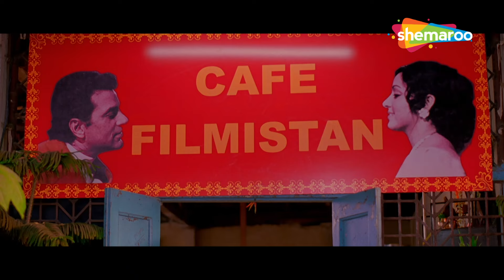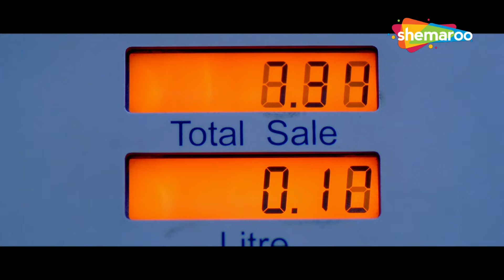Kirti Kulhari Ko Hua Pyar | Piyush Mishra | Nishant Singh| Cute Kameena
After escaping from his family of confectioners in Bhopal, Bunty comes to Mumbai and gets romantically involved with a bohemian girl named Avantika. Their unique connection catches the fancy of a film writer Ranjeet who along with a director named AK wants to make a romantic film on them. To accomplish his task, Ranjeet tries to get them closer but it's not an easy goal.

Starring:
Kirti Kulhari,Nishant Singh,Piyush Mishra,Swanand Kirkire,Benjamin Gilani,Kubbra Sait

Directed By
Simmi Karna